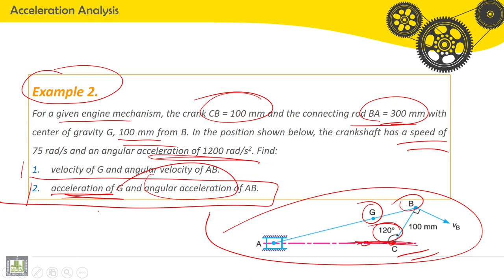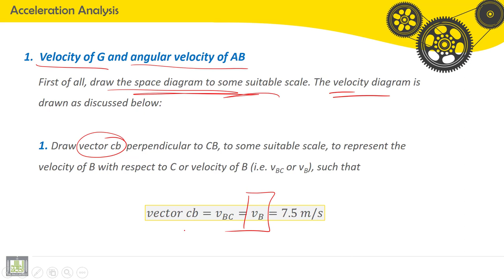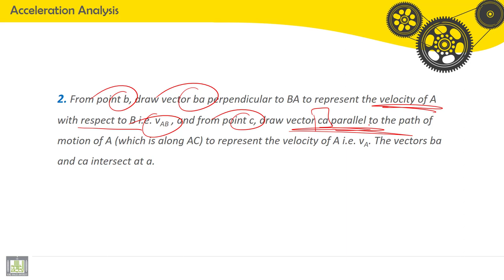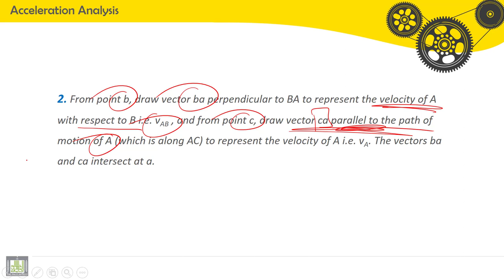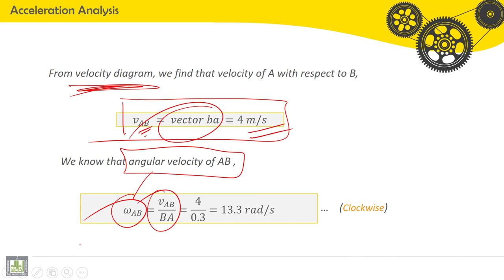Tutorials Theory of Machines | C4-P2-1 | Engine mechanism - 1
الدرس 4 - 2 -1  : Engine mechanism - 1
Velocity analysis, Acceleration analysis